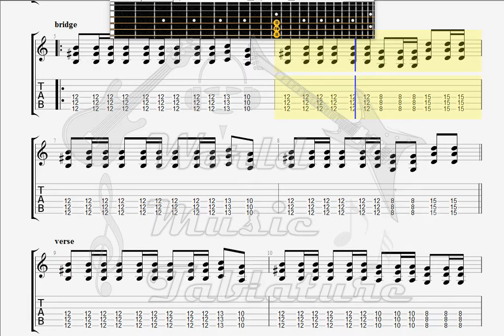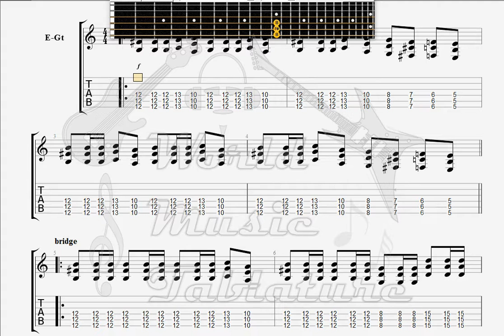Exploited The Porno Slut GUITAR TAB